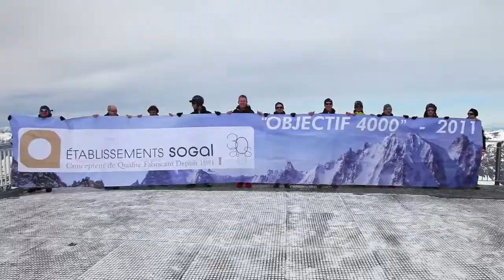RAID Sogal version courte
Bande-annonce de la vidéo "Raid Sogal".
Pour fêter les 30 ans des Etablissements Sogal, il a été décidé de faire un raid alpin en immersion pendant 5 jours.